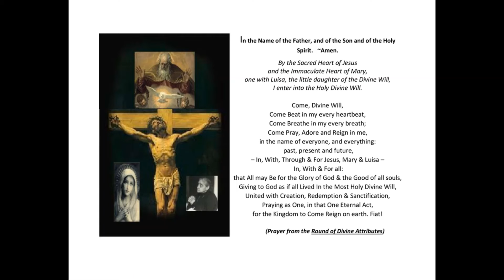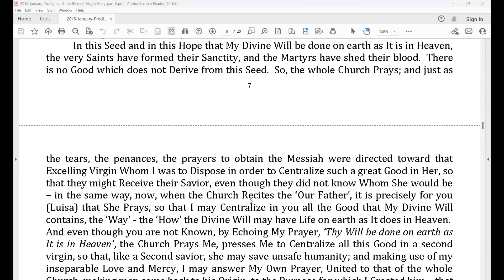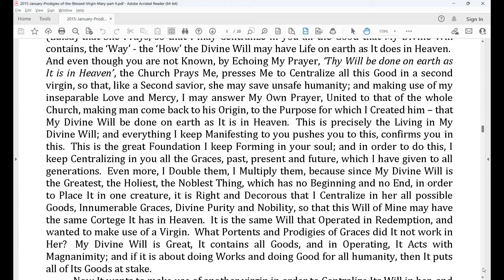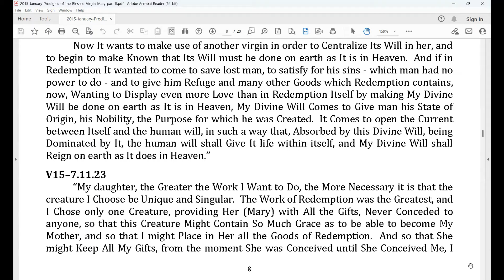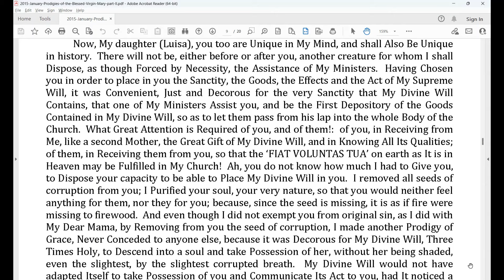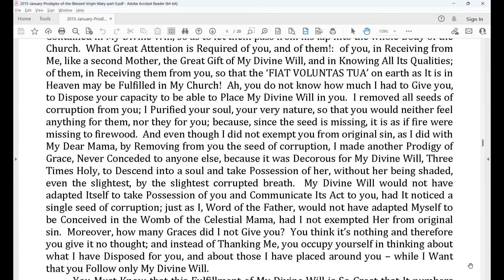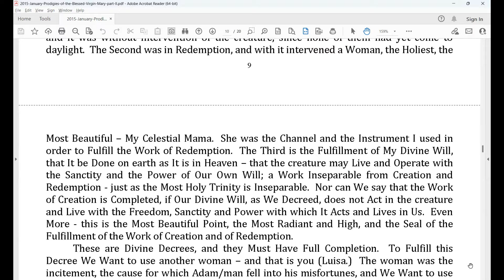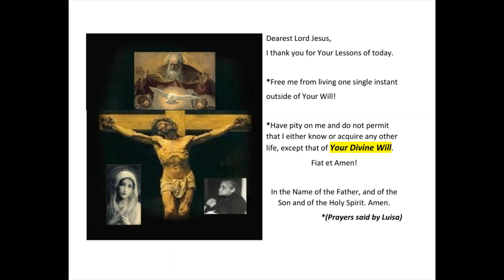231 - Lesson 10: Prodigies of the Blessed Virgin Mary - Fiat!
Day of Recollection given by Fr. B. Thomas Celso, BDV in January 2015 taken from the writings of Servant of God, Luisa Piccarreta, little daughter of the Divine Will taught in combination with and in fidelity to the Magisterium, Holy Scripture and Catechism of the Catholic Church - Fiat!